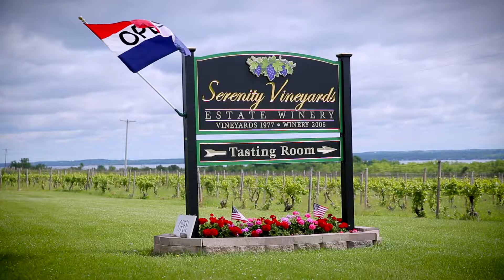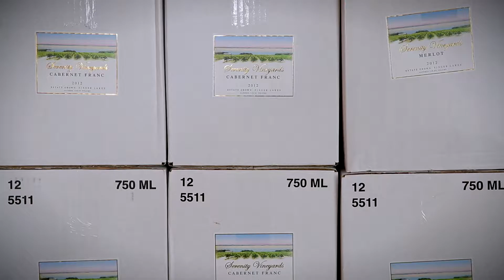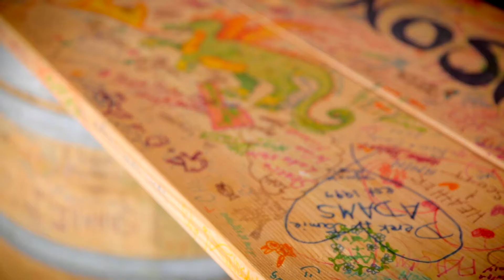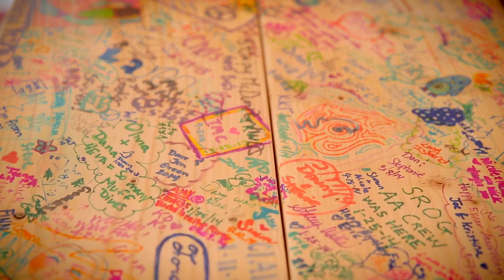Interview with Darren Bowker of Serenity Vineyards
Paul Thomas of the Seneca Lake Wine Trail conducts an interview with Darren Bowker of Serenity Vineyards, located on the western side of Seneca Lake in the heart of Finger Lakes Wine Country. This interview took place in mid 2014. You can see more about Serenity Vineyards and more about the Seneca Lake Wine Trail